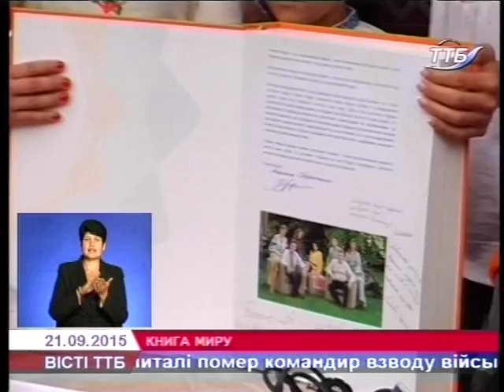«Книгу Миру» в Тернополі презентувала дружина Президента України Марина Порошенко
У Тернополі дружина Президента України Марина Порошенко презентувала національний проект – «Книгу Миру», який покликаний об’єднати дітей зі всієї України довкола таких понять, як дружба, любов і мир.